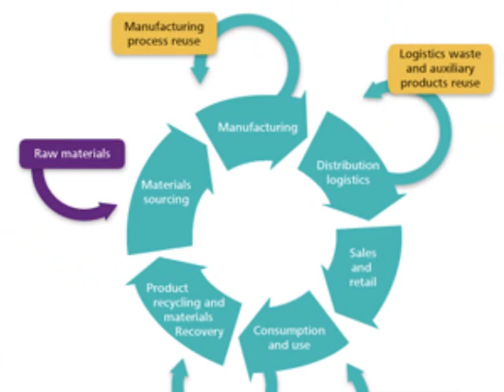Digital Storytelling - Product Lifecycle: An Aluminum Can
This video is an example of digital storytelling that I have posted as a reference for my students.

Please see link below for full video citations, storyboard and lesson plan: